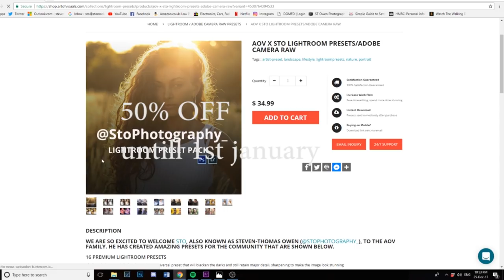How to shoot Powder Paint portraits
Power paint photoshoot